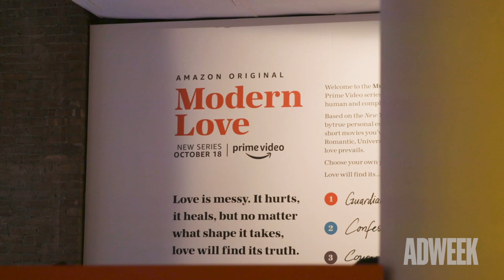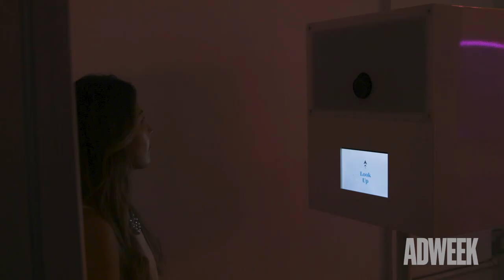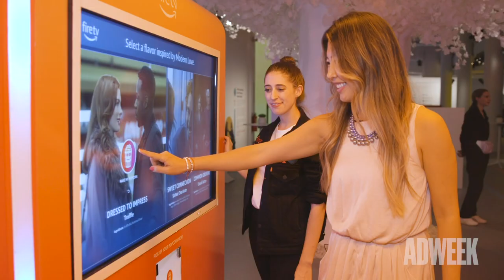Inside Amazon Prime’s Museum of Modern Love Pop-Up